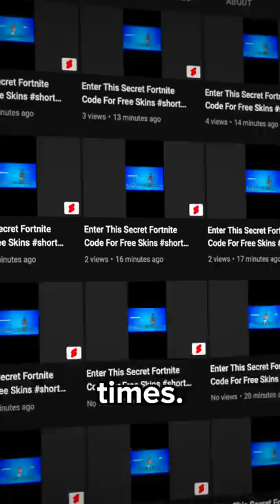This Video Was Uploaded 48,702 Times